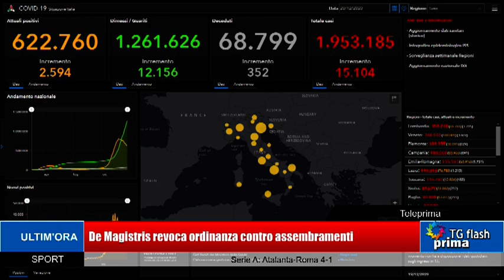TG Prima Flash Ore 11:00 (21-12-2020)